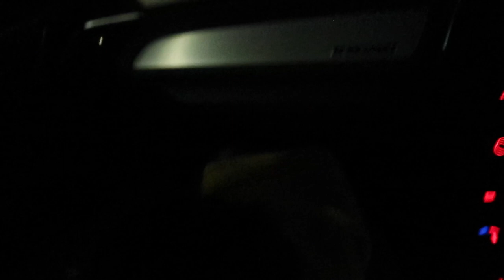BRINGING HOME OUR NEW PUPPY: 8 Week Old Sprollie Puppy Coming Home For The First Time! UK Puppy Vlog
We Got A Puppy!
You might have seen on instagram already but in early January we brought home our perfect little puppy, Murphy! This vlog follows the process from first meeting the litter through to picking him up, bringing him home and his first few weeks at home!
Murphy is a Sprollie, a cross between a Springer Spaniel and a Border Collie - we are so in love!
Camera and Editing:
Filmed on: Canon G7X Mark ii
Mini handheld tripod
A bit about me:
I am 30 years old and live with my wonderful fiancé who I will be marrying in June 2021. I am a tea-drinker, a foodie, and a lover of theatre and music. I qualified as a Midwife in September 2019 and have been working as a fully qualified Midwife at a UK hospital since October 2019.
in which I have documented my training to be a midwife as well as all things lifestyle, food and wedding. I continue to post regularly on there so please do check it out!